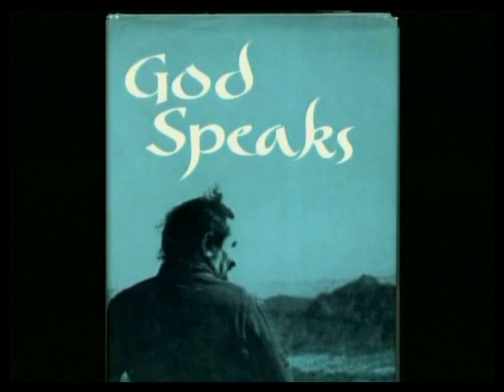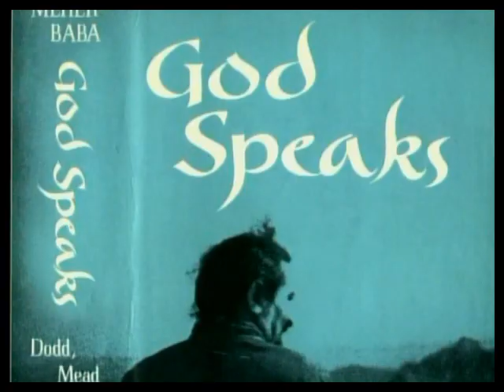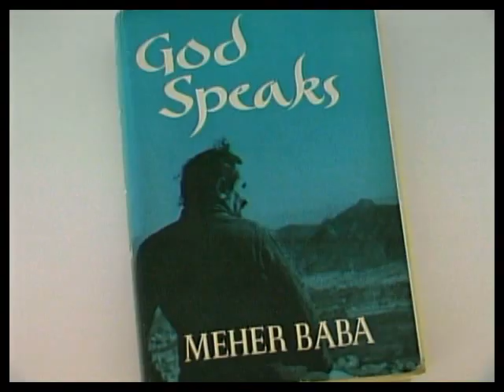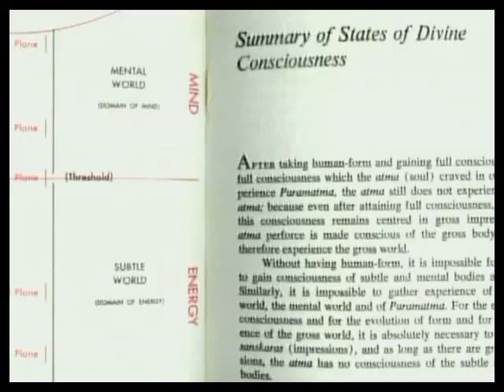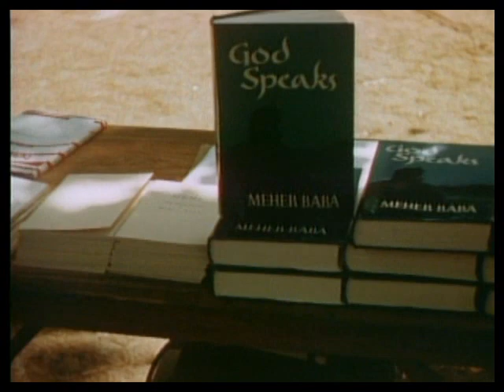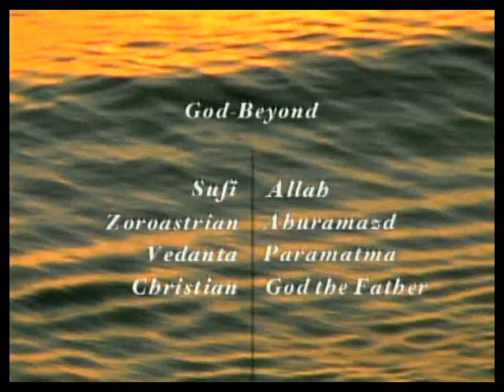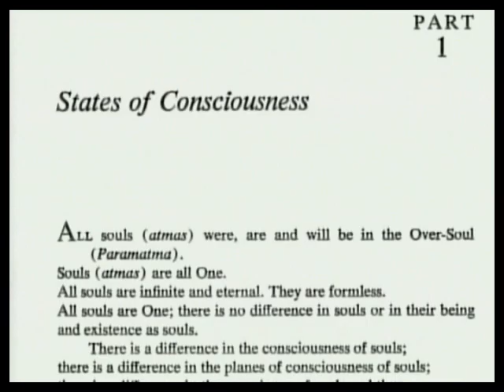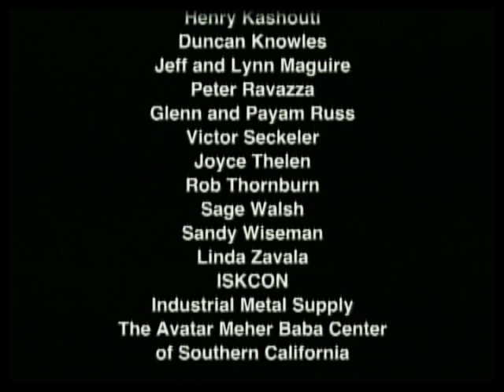GOD SPEAKS by Meher Baba 'The Theme of Creation'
Based on the ground-breaking 1955 work, "God Speaks," The Theme of Creation is a comprehensive exploration of creation and evolution as revealed by the Indian Spiritual Master, Avatar Meher Baba (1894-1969).

Via footage shot in both India and America, the film traces the journey of the soul from its unconscious origin through to human form and on to God-Realization.

"The Theme of Creation; An Exploration of Meher Baba's 'God Speaks'"

with Rick Chapman, Allan Cohen, Kendra Crossen Burroughs, Robert Dreyfuss, Charmian Duce Knowles, Carl Ernst, Bhau Kalchuri, Pascal Kaplan, Phyllis Ott, Tom Riley, Don Stevens and Adele Wolkin.

Music by Richard Peikoff, Tim Thelen and Larry Thrasher.  Additional music by Pete Townshend.

Narrated by Richard Stermer.

Produced and Directed by Tim Thelen.